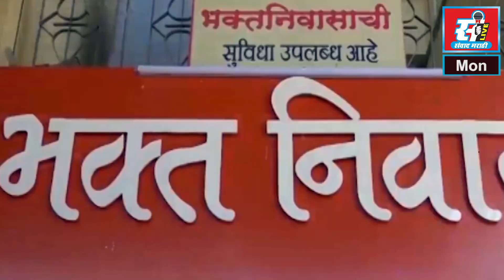सूर्य चंद्र असेपर्यंत संविधान अबाधित राहील, खा. सुनील तटकरे यांचे प्रतिपादन.